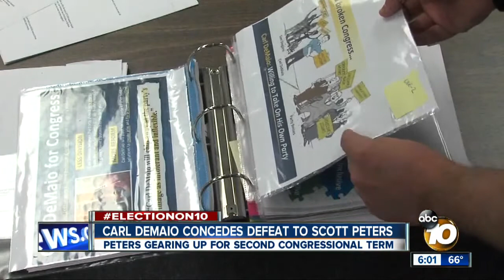DeMaio concedes 52nd Congressional District race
Republican Carl DeMaio has conceded defeat to incumbent Scott Peters in one of the nation's most hotly contested congressional races.